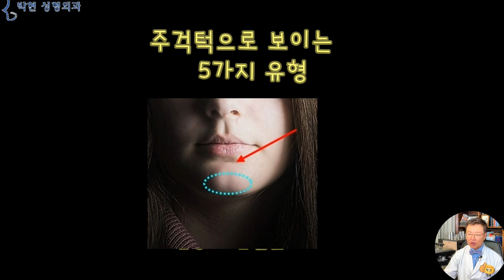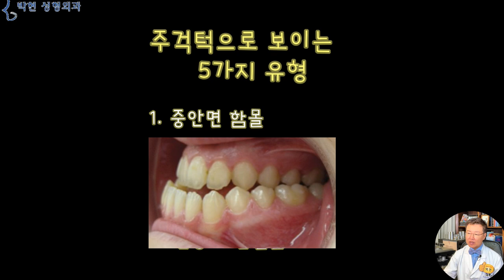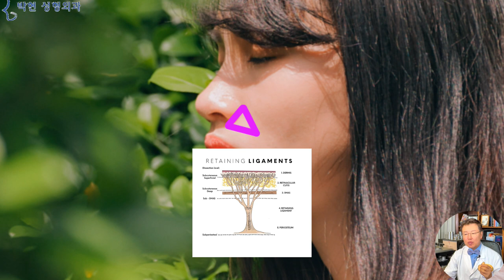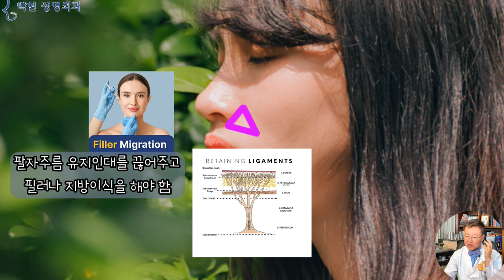아래턱 나옴 주걱턱 교정 5가지 방법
오늘은 하관발달된 주걱턱형의 환자분이 오셔서 그분의 얼굴에 대해 분석해 보도록 하겠습니다.
사진출처 An Min form PxHere
제가 하관이 좀 돌출이 되어서 주걱턱 치료를 알아보고있는데요,,
치열이랑 턱때문에 치아교정은 2년 정도 했는데도 주걱턱이 심해서요ㅠ
대부분의 치과에서는 양악수술 하라고 권하는데
어떤 치과에서는 상악이 하악보다 작으니 스크류를 박아서 상악확장교정을 하고 아랫턱을 넣어서 주걱턱을 교정할 수 있다는데요,,,
상악 확장술 한 사람들 이야기 들어보니 교정 중단했더니
다시 되돌아 왔다는 말도 있는데 믿어도 될까요?
정말 저 같은 경우는 양악수술밖에 방법이 없는건가요?
콧볼이 커서 콧볼축소수술하면 좀 어떨까 싶다가도 그냥 아랫입이랑 턱이 문제같은데 괜히 코수술하는게 아닌가 싶고요,,,,그러면 양악수술밖에 없는건가요?
아님 그냥 볼살을 좀 찌우면 괜찮을까요?
하고 질문을 주시었습니다
주걱턱으로 보이는 5가지 유형

1. 중안면 함몰
2. 입주위 함몰
3. 승장 함몰
4. 3급 부정교합
5. 인중이 긴얼굴

일반적으로 아래턱이 나왔다거나 하관이 발달이 되었다고 느끼는 주걱턱에는 이와 같은 5 가지 종류의 얼굴이 있는데요
첫 번째로 이와 같이 눈아래 코옆쪽 얼굴인 중안면 함몰로 인해 턱이 나와 보이는 얼굴이 있겠고
두 번째로는 합죽이 입처럼, 입 주변부 조직이 함몰이 되어서 턱 돌출이 되 보이는 경우
세 번째는 빨간 화살표 부분의 입술과 턱끝 사이의 승장이 함몰되어 턱나옴처럼 보이는 경우
네 번째로는 양악수술로 교정하는 것이 가장 효과적인 3급 부정교합이 있는 경우
5번째는 이와 같이 얼굴 상중하 3등분 비율중에서
콧구멍에서부터 아래턱까지의 하관이 길긴 한데 그 하관중에서도
인중이 긴 얼굴의 경우엔 양악하면 인중이 더 길어지므로 일단 인중이 길면 양악하면 안되는 얼굴이 있겠습니다.
그러면 오늘의 환자분의 경우 어떤 케이스인가 보면
우선 인중이 길지 않으면서
하악돌출이 있는데, 이것만 보면 양악 케이스 인가 할수 있습니다만
치아의 교합상태를 보면
상악골의 위쪽 치아가
하악골의 아래치아를 덮고 있는 것으로 보아
이와 같은 전형적인 주걱턱의 3급 부정교합이 아니기 때문에 굳이 양악수술을 하지 않아도 교정할수 있는 주걱턱 타입이 되겠습니다.
이분이 왜 하관돌출된 주걱턱으로 보이는지
상안면부 중안면부 하안면부의 위치 분석을 해 보면
중간 안면부가 가장 꺼진 접시형 얼굴이기 때문에
하관이 돌출되어 보이는것이었습니다.
즉 이 여성분은 귀에서부터 팔자꺼짐까지의 길이가
귀에서부터 턱끝 까지의 길이보다
짧아서 상대적으로 턱이 돌출되었던 것이므로
이 중안부 부분을 융기 시켜야 하는데
이때 앞볼 지방이식을 하면 팔자주름이 더 깊어지므로 모공이 큰 앞볼이 아닌
정확히 이 삼각형의 팔자주름을 볼록하게 하는게 키 포인트 인데
이 부분에는 얼굴뼈에서부터 팔자피부까지 유지인대가 이와 같이 단단하게 엮여 있어서
코옆꺼짐 필러를 넣어봐야 팔자주름은 안 올라오고 삐직삐직 옆볼로 이동하므로
이 유지인대를 반드시 끊어 주면서 코옆꺼짐 융기 귀족 지방이식을 하여야 하겠습니다.
중안부의 코옆꺼짐을 유지인대를 커팅해주면서 융기 시키게 되면 주걱턱이 보완 되는데요 하지만 이때
팔자주름이 올라오면서 코평수가 넓어지게 되므로 귀족 지방이식 할때에는
꼭 콧볼 모으기를 해 주어야 하는데 이때 콧볼을 싹둑 자르는 콧볼축소를 하게 되면 코 모양이 더 퍼져 보이므로 주의 하셔야 하겠습니다.
오늘은 주걱턱 교정의 5가지 방법을 설명드리고 또한 오늘 진료 오신 분의 얼굴 분석을 통하여 환자분에 맞는 교정방법을 살펴 보았는데요
우리가 연예인 일반인을 나누는 기준 중에서 장두형 단두형의 차이를 들게 되는데,, 주걱턱형 얼굴에서 코옆꺼짐 융기를 이용한 장두형 성형을 하게 되면 하관 돌출도 보안이 되면서 연예인과 같은 입체적인 얼굴이 되는 장점이 있다고 말씀 드렸습니다.
박현 성형외과 네이버 블로그